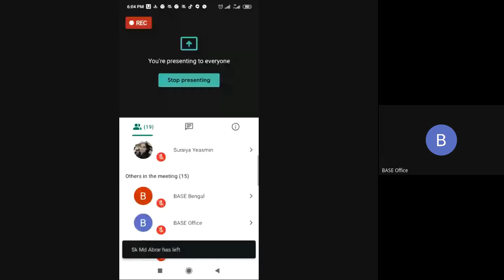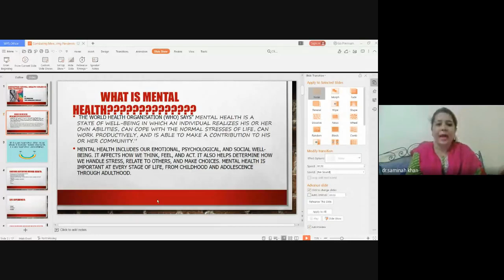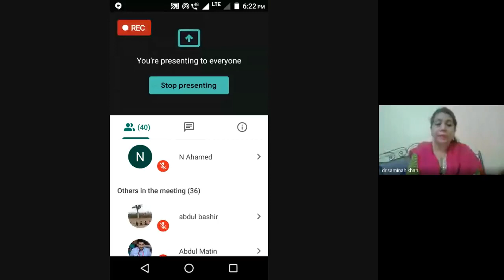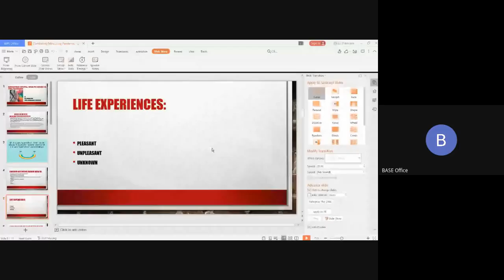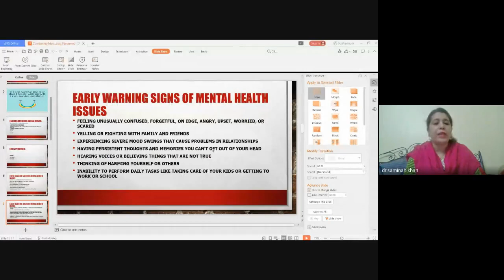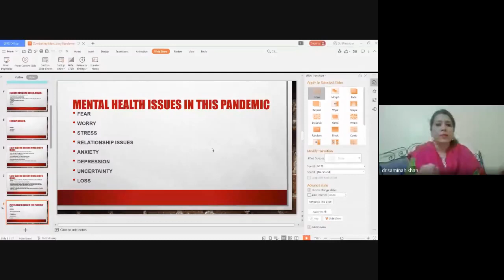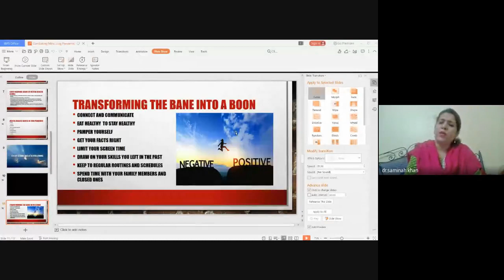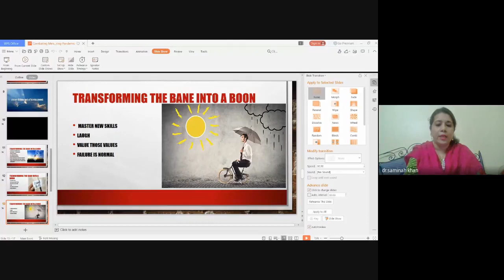Combating Mental Health Issues in this Pandemic by Dr. Saminah Khan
Combating Mental Health Issues in this Pandemic by Dr. Saminah Khan, Noted Educationist